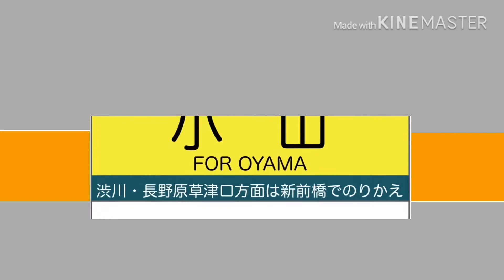211系の側面幕を全コマ再現してみた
Numbersで作成
手動で動かしていたので途中で止まったり遅かったりしますが気にしないでください…